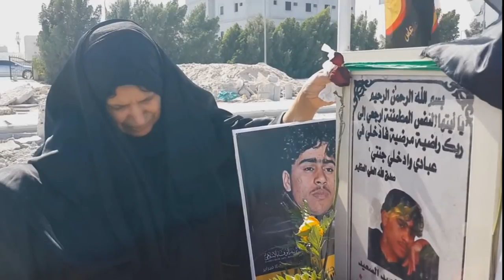مونتاج | الشهيد المقاوم حسين شرف | Bahrain